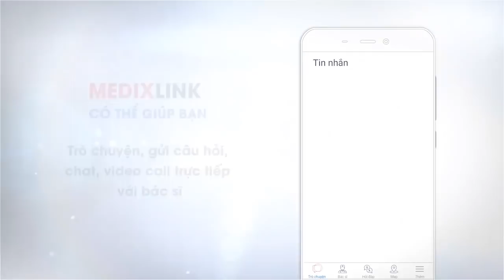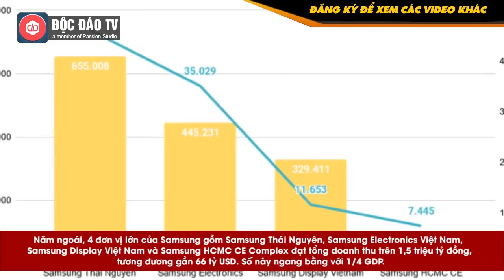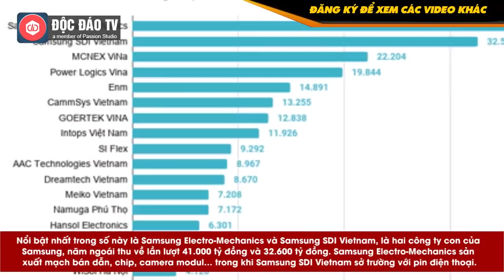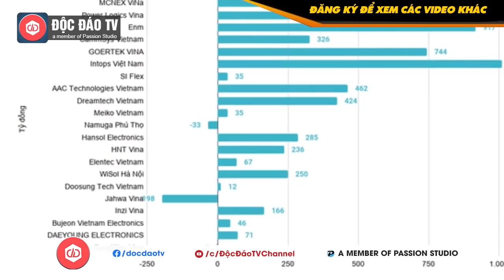Cung Ứng Cho Samsung Việt Nam, Tình Hình Kinh Doanh Của Các Doanh Nghiệp Tại Việt Nam Ra Sao?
》 Ứng dụng khám bệnh trực tuyến hàng đầu tại Việt Nam
• Hệ thống y tế trực tuyến với hơn 1000 bác sĩ giỏi, phòng khám tất cả các chuyên khoa.
• Đã phục vụ hài lòng hơn 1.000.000 bệnh nhân trên toàn quốc.

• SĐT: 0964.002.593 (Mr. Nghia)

Vai trò của Tập đoàn Samsung (Hàn Quốc) đóng góp vào nền kinh tế Việt Nam từ lâu đã khẳng định được tính quan trọng. Samsung là nhà đầu tư nước ngoài lớn nhất vào Việt Nam, các nhà máy chính tập trung tại Bắc Ninh, Thái Nguyên và TP HCM với số vốn đăng ký 17,4 tỷ USD tính đến thời điểm hiện tại.

Năm ngoái, 4 đơn vị lớn của Samsung gồm Samsung Thái Nguyên, Samsung Electronics Việt Nam, Samsung Display Việt Nam và Samsung HCMC CE Complex đạt tổng doanh thu trên 1,5 triệu tỷ đồng, tương đương gần 66 tỷ USD. Số này ngang bằng với 1/4 GDP.